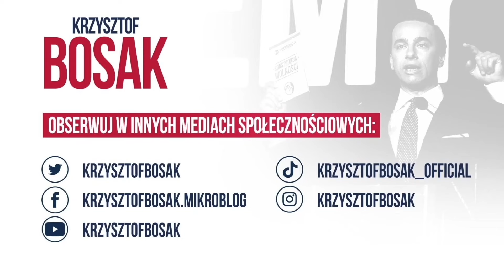Krzysztof Bosak przemawia w 80. rocznicę powstania Brygady Świętokrzyskiej NSZ!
Nie ma zgody na wykluczanie Narodowych Sił Zbrojnych!
Zapraszam do subskrypcji mojego kanału.

Zgadzasz się? Chcesz mnie wesprzeć?
Polub 👍
Skomentuj 💬
Podaj dalej ➥